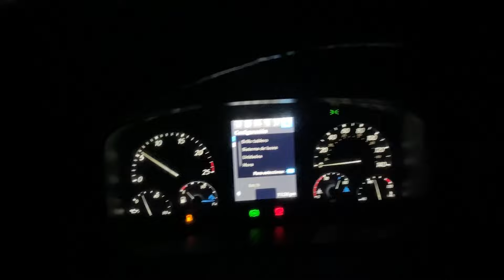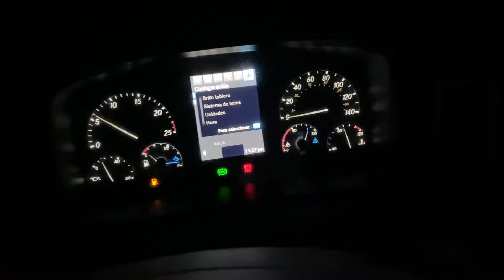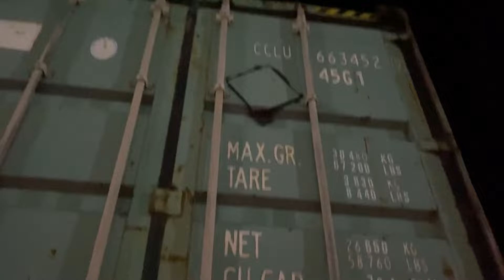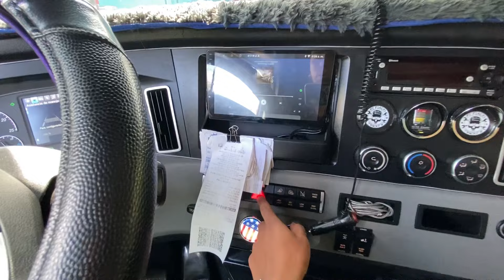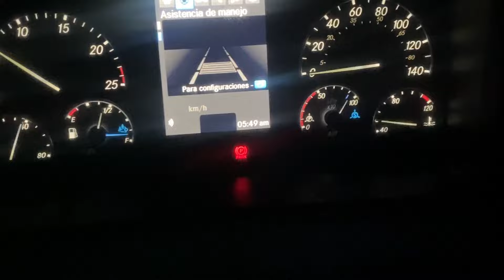Una nueva aventura a tierras desconocidas, vamos para Ituango / Subiendo el alto de Minas ⛰️🚛